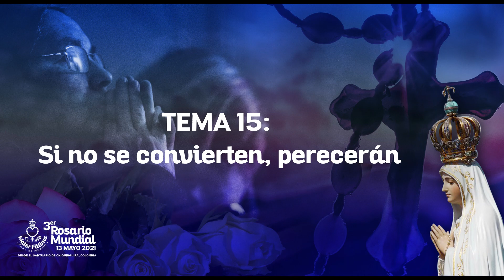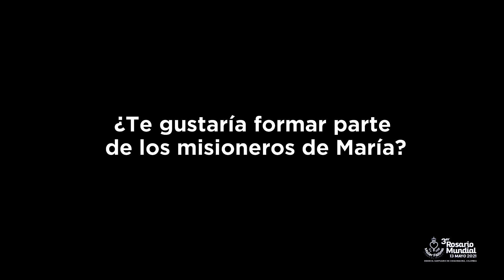Preparación a la Consagración al Sagrado Corazón de Jesús y al Inmaculado Corazón de María - Día 15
Día 15 de la Preparación a la Consagración al Sagrado Corazón de Jesús y al Inmaculado Corazón de María